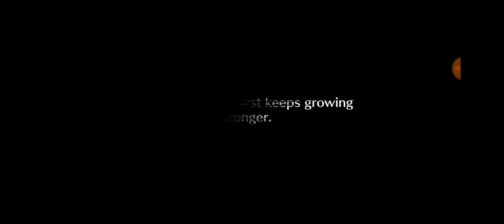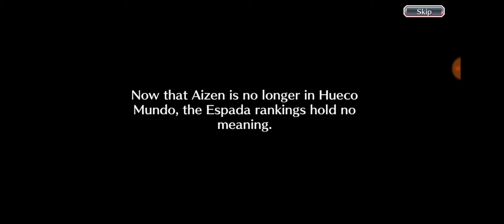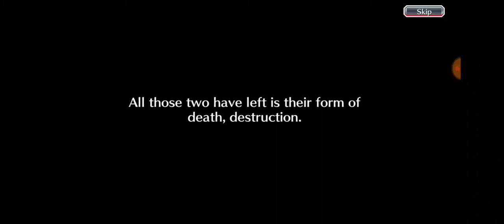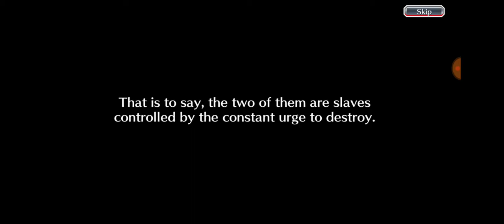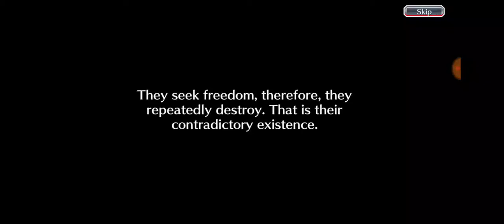SergDragon plays Bleach Brave Souls: Pandemonium - What Goes Around Comes Around story missions